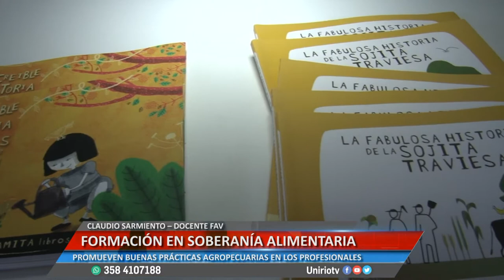FORMACIÓN EN SOBERANÍA ALIMENTARIA - CLAUDIO SARMIENTO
DESARROLLARON EL CONCEPTO DE ALIMENTACIÓN COMO DERECHO HUMANO
Facebook.com/uniriotv
Twitter.com/uniriotv